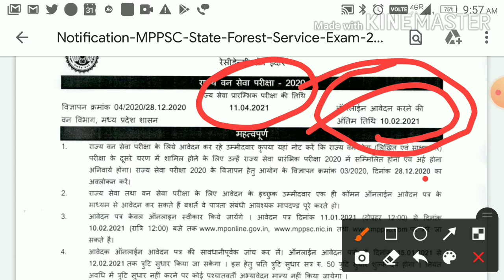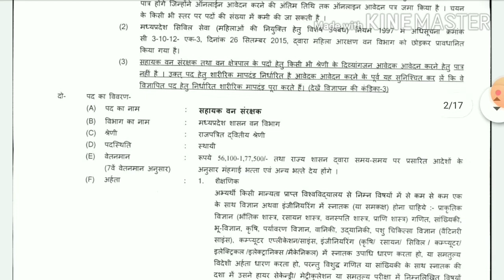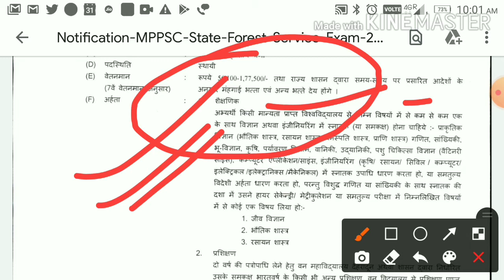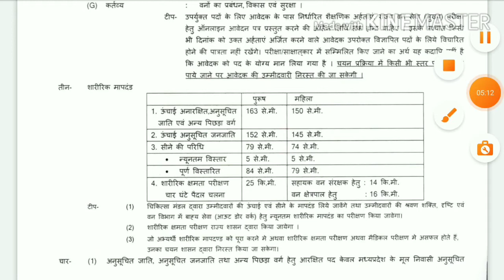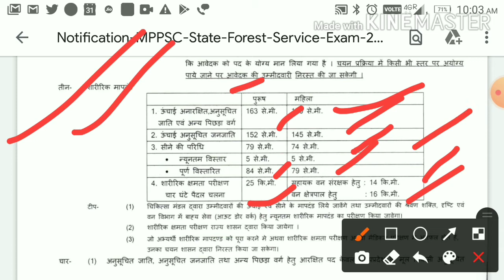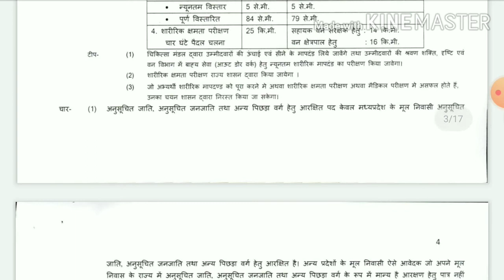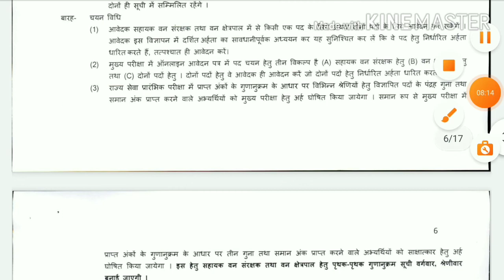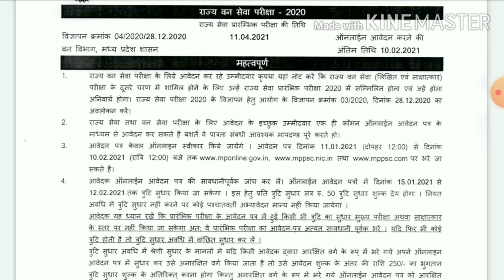वन विभाग में आयी बडी भर्ती || मध्यप्रदेश में निकली भर्ती || सभी राज्यो के लोग आवेदन कर सकते हैा